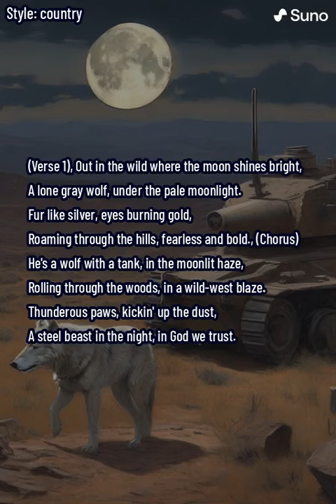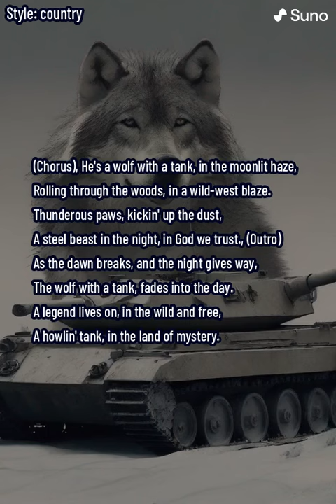Steel Beast of the Night (lyrics)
Venture into the untamed wilderness with 'Steel Beast of the Night,' a musical odyssey that paints a vivid picture of a lone gray wolf roaming under the pale moonlight. This wolf is not just a creature of the wild; it's a formidable force, a wolf with a tank. Thunderous paws kick up the dust as the steel beast rolls through the woods in a wild-west blaze, its tank treads grinding with echoes that resonate through the trees. The song narrates the moonlit journey of this extraordinary creature, a wolf with a tank, as it howls at the moon, fulfilling its wild need in the heart of the forest where legends roam free. 'Steel Beast of the Night' is a thrilling adventure set to a howlin' tank's wild melody, leaving behind a legacy in the land of mystery as the night gives way to dawn.